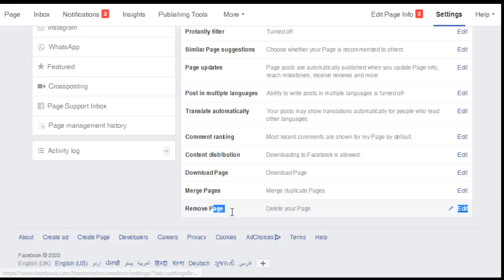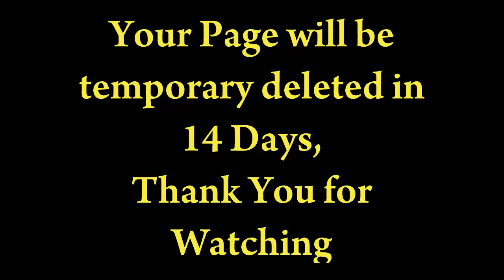How to Delete a Facebook Page Temporary | Learn | Education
HEY GUYS NEW ADMIN HERE, WILL UPLOAD VIDEOS, VLOGS, TECH AND HOW TO VIDEOS,
I'm on Instagram as @rizsaysall
Lets start the journey ♥️